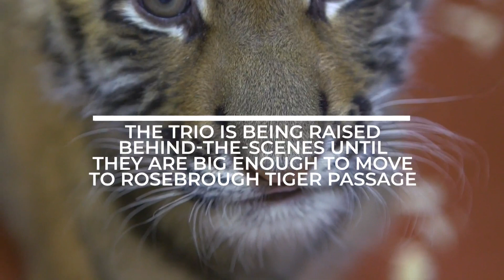Cleveland Zoo welcomes Malayan tiger cub in effort to form social group of endangered subspecies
February 18, 2021: Just a few weeks after announcing the birth of two endangered Amur tiger cubs, the Cleveland Metroparks Zoo is now welcoming the addition of a 2-month-old Malayan tiger cub that comes from the Tulsa Zoo.

The female tiger cub – named Indrah – has joined the two Amur tiger cubs that were born at the Cleveland Zoo in late December “to form a social group of two endangered subspecies of tigers.”

Zoo officials say the move was spearheaded through the partnerships of Cleveland Metroparks Zoo, the Tulsa Zoo and coordinated through the Tiger Species Survival Plan (SSP) Program.

“Cleveland Metroparks Zoo and Tulsa Zoo both recently celebrated the incredible births of endangered tiger cubs,” said Cleveland Metroparks Zoo Executive Director Dr. Chris Kuhar. “Socialization of tigers at an early age is incredibly important and raising these cubs as part of a unique social group will allow them to develop skills and behaviors together.”